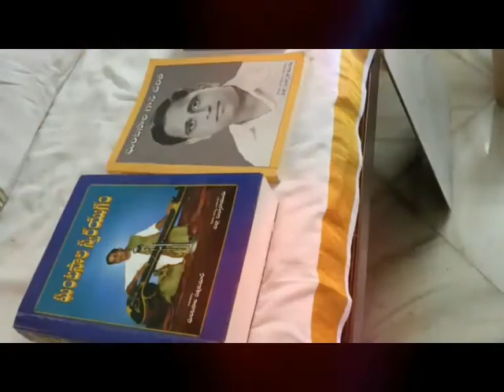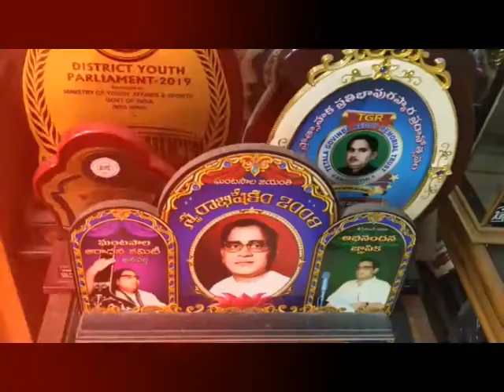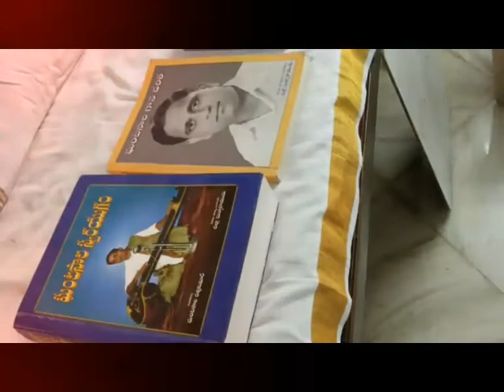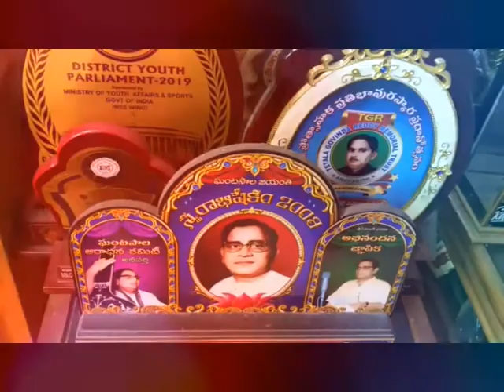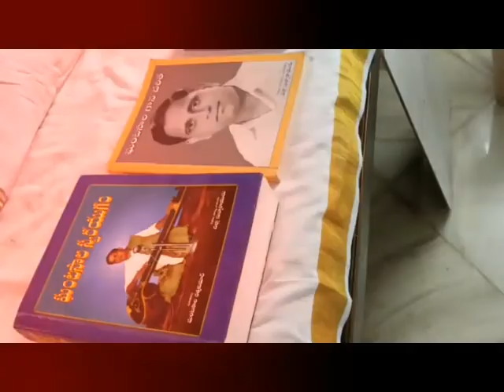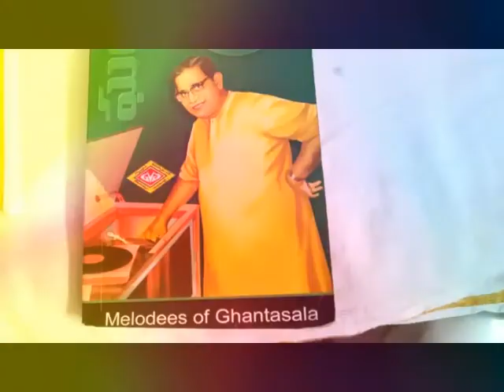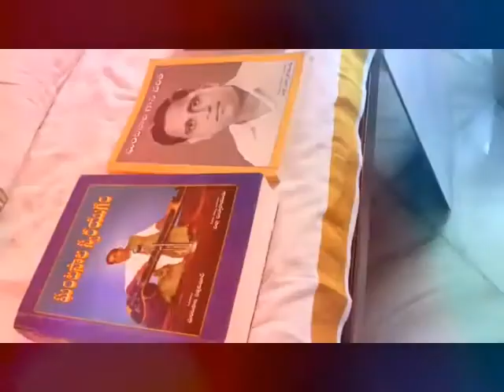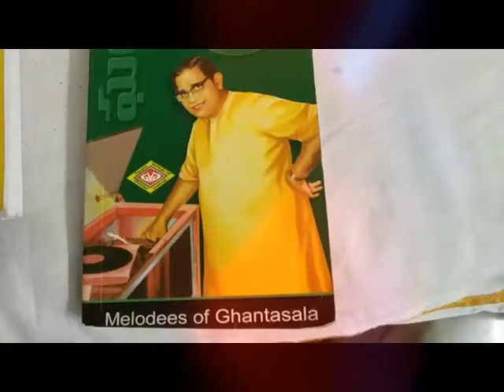by Gurazadamadhusudhanarao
ఘంటసాల వారికి గురజాడ మధుసూదనరావుగారు సమర్పించిన ప్రేమాంజలి. గురజాడ మధుసూదనరావుగారు తిరుమల తిరుపతి దేవస్థానం అన్నమయ్య ప్రాజెక్ట్ లో గ్రేడ్ వన్ కళాకారులు.